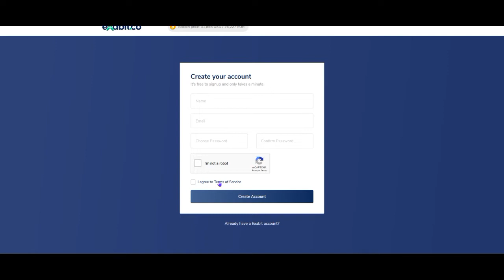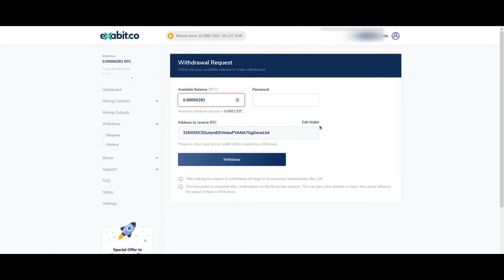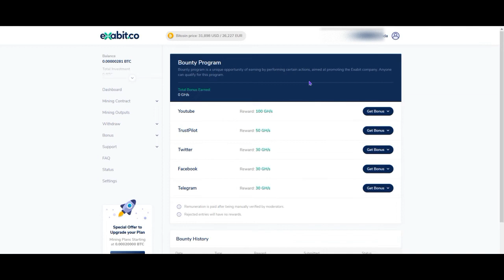Earn Money Online | Free Mining Site | 100% Legit | e money Sri Lanka